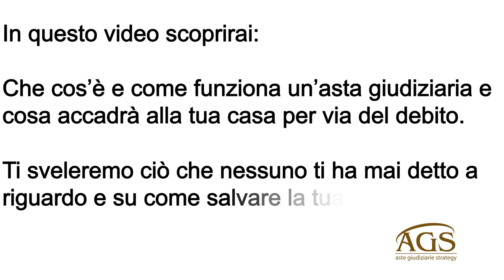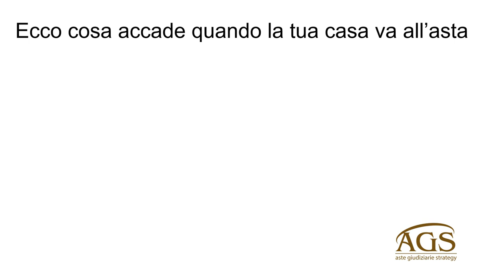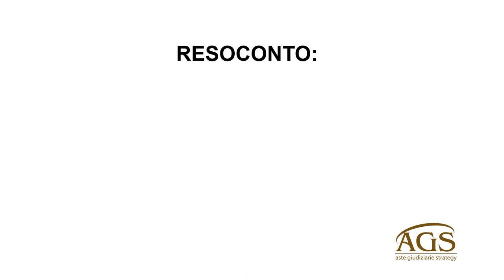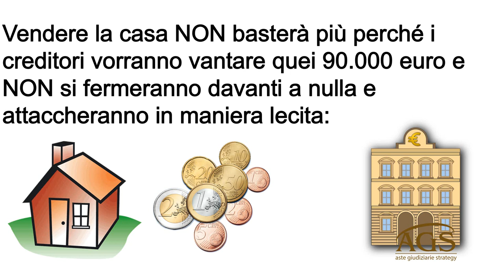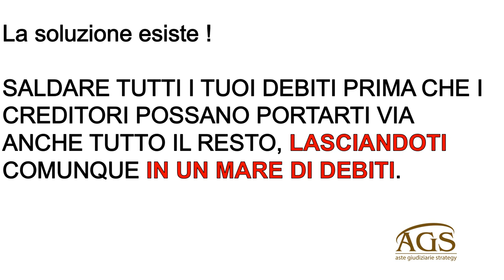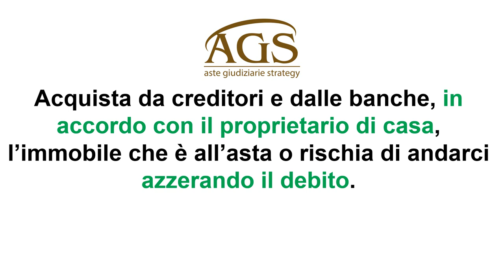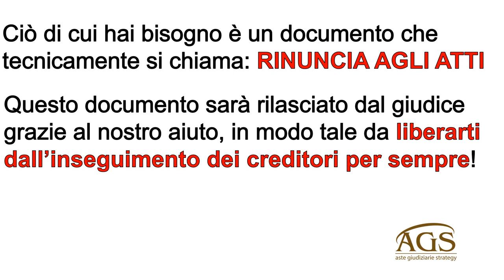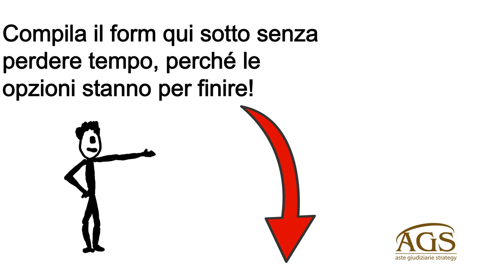Salva la tua casa dal debito di Banche e creditori